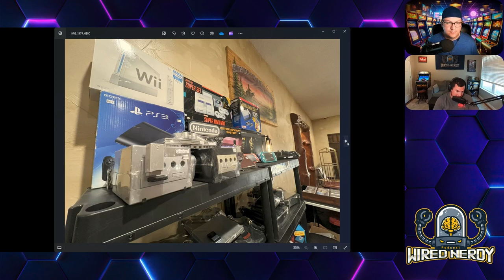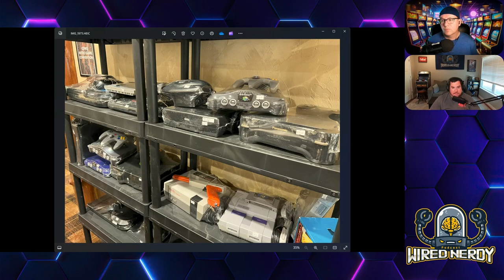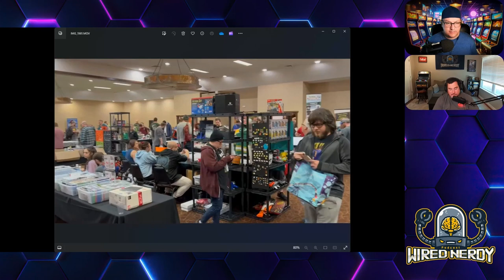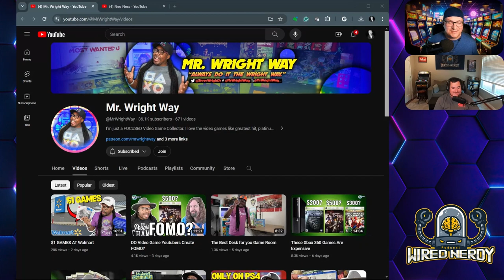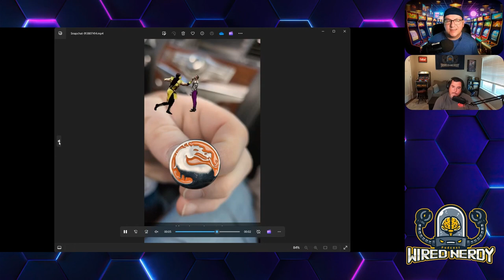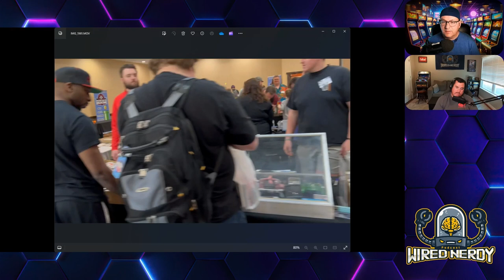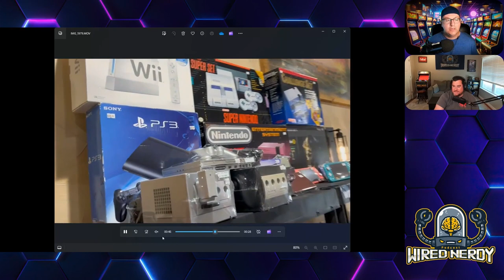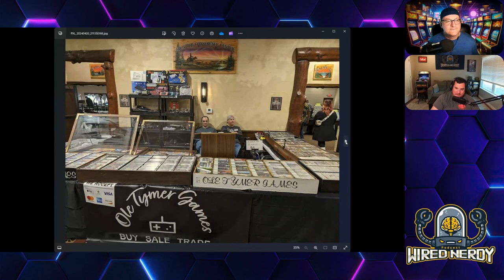Wired Nerdy S2 E13 - CoMo Retro Game Con 2k24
In this episode, we will review our experience working at the Columbia Retro Game Convention this last weekend. It was an incredible time! We saw some really cool things and, most importantly, we met some amazing people. We got to hang out with Mr. Wright Way and Neo Ness!

Pandora
Apple Podcast
Amazon Music
iHeart Radio